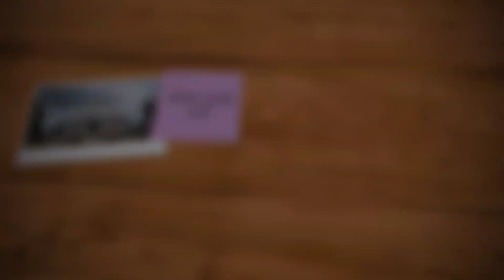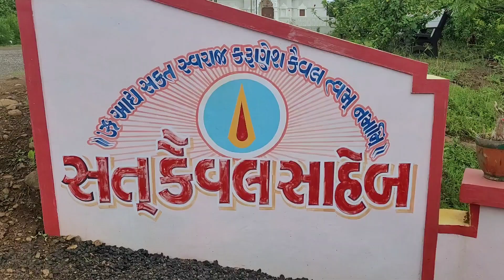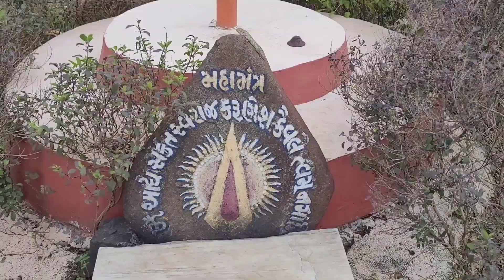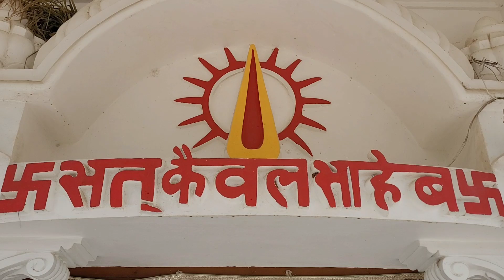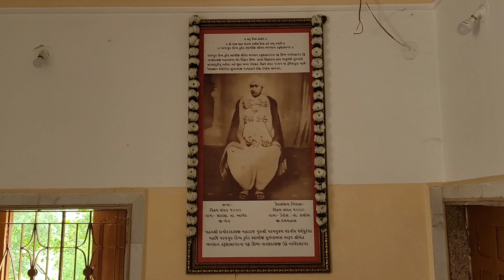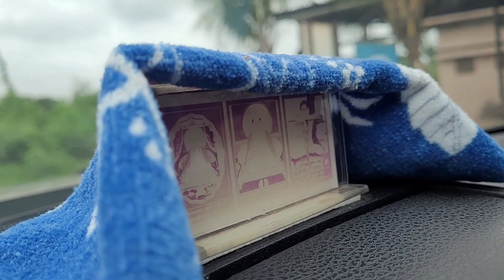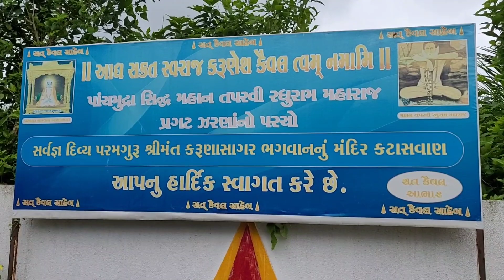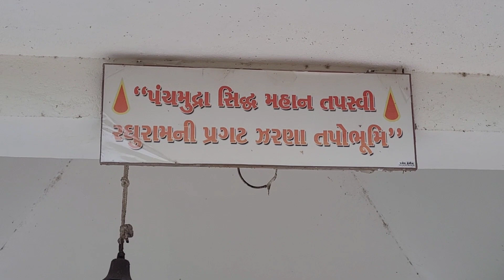Travel Vlog : ગોડધા ડુંગરી અને ક્ટાસવાણ મંદિર ની મુલાકાત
ભગવાન કરુણાસાગર મંદિર ઉમરા ની સોશિયલ મીડિયા ટીમે તાજેતરમાં જ્ઞાન સંપ્રદાય ના મંદિરો ગોડધા ડુંગરી અને ક્ટાસવાણ ની મુલાકાત લીધી હતી.

 ત્યારે અમારા સબસ્ક્રાઇબર્સ ને પણ દર્શન નો લાભ મળી રહે તે માટે તમામ મંદિર ના દર્શન નો વિડીયો લીધો હતો..

તે વિડિયોઝ નું સંકલન કરી ને તમારી સમક્ષ રજુ કર્યો છે...

આશા છે કે તમને વિડીયો પસંદ આવશે...

જો આ મંદિરો ના દર્શન અન્ય કાયમપંથી ભાઈ બહેનો કરી શકે એવો તમારો ભાવ હોય તો આ વિડીયો ને વધુ માં વધુ લોકો સાથે શેયર કરો...